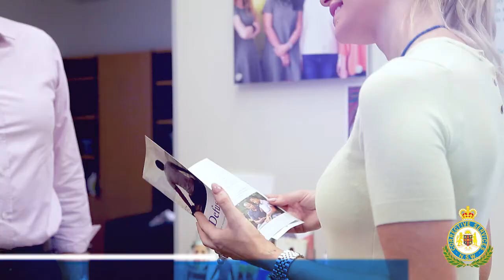NCD21: WORKING TOGETHER TO REDUCE DV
“I love helping people and making a difference. I believe everyone struggles at some point in their lives and just needs someone to steer them in the right direction.”

Sarah Marsh is an acting unit-leader and domestic-violence coordinator at Fairfield Community Corrections in Sydney’s west, and among 10,000 Corrective Services NSW staff celebrated on National Corrections Day, Friday 15 January.

The 35-year-old and her team are responsible for managing parolees and offenders on community-based court sentences.

“When you have someone come out of jail it’s about helping get them the basic essentials to get their life back on track,” she says.

“We have a domestic violence electronic monitoring program, which includes high-risk offenders and it’s quite a complex case load.

“We manage these offenders but also work with other stakeholders such as victims’ groups, police and non-government agencies to ensure community safety.”

The 2021 National Corrections Day theme is Working together to reduce reoffending, focusing on the ways our staff assist offenders through programs, education, promoting a good workplace culture and positive interactions.

CSNSW includes about 5,000 custodial officers, 1,800 Community Corrections staff, 750 industries workers, 720 psychologists and programs officers and 1,170 Security and Intelligence staff.